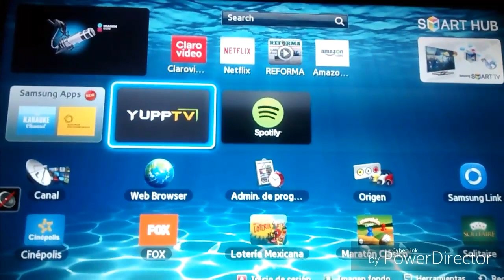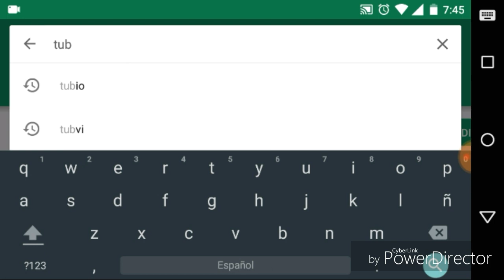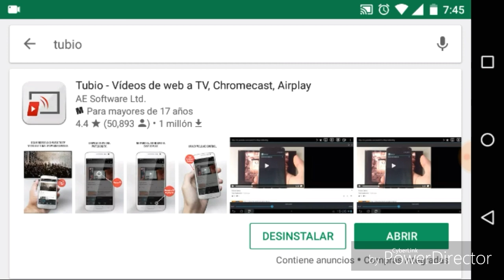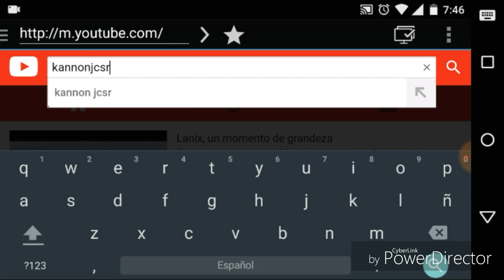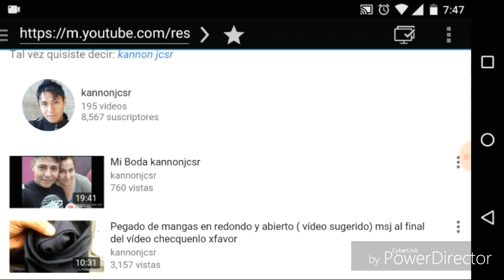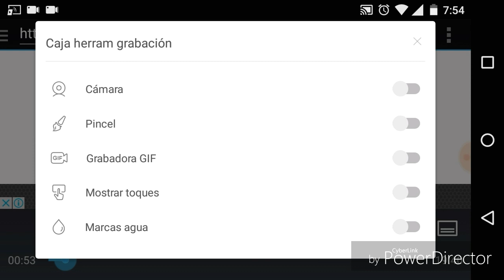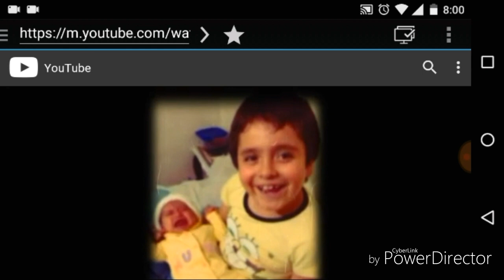YOUTUBE EN SMARTV!!!Fácil de poner desde tu android